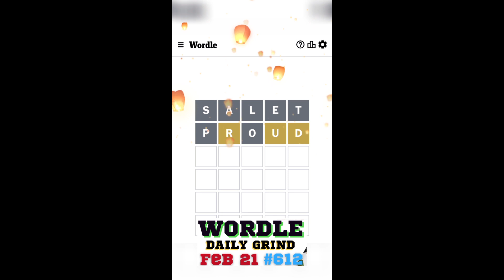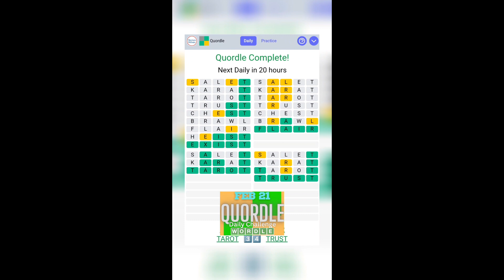Daily round up of all our Wordle Games & its variants | Feb 21